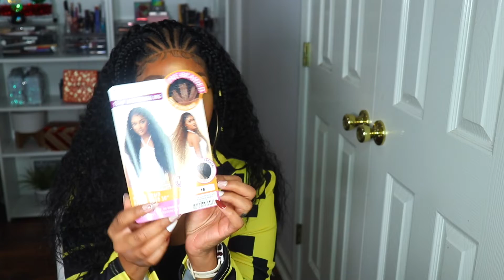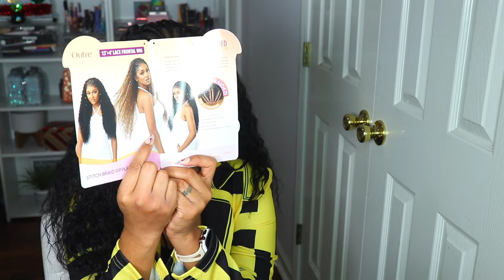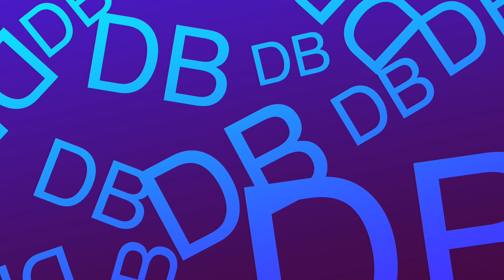**NEW** OUTRE PRE-BRAIDED 30 INCH HD LACE WIG 😳 | RIPPLE WAVE 30"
LINKM TO WIG

**PRODUCTS USED LINK BELOW **

LINK TO FAVORITE PRODUCTS

KAFUNE LACE TINT MOUSSE

IG & FB: DIZASTROUSBEAUTY
SC: HAIL2MZC

**TIME STAMPS**
00:00 - APPL.ICATION & STYLING
02:35 - WIG DETAILS
06:55 - PROS & CONS (CONS)
07:52 - PROS & CONS (PROS)
08:50 - WOULD I RECOMMEND THIS UNIT?
10:15 - FULL 360 + LENGTH CHECK